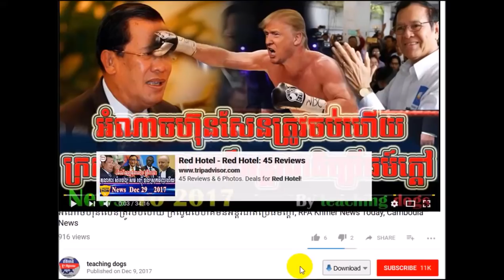នោះ លោកជាតិហង្សា នឹង លោកសានសុវិទ្យបកស្បែកមុក ហ៊ុន សែន ហើយ, RFA Khmer News Today, RFA Khmer Radio